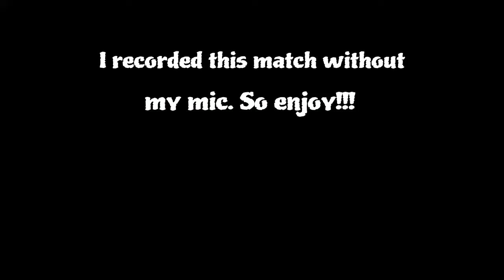Uncharted 4 Multiplayer-The Grind to 90 Part 28: My Whole Team Leaves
Part 28 of my grind to 90 in Uncharted 4:A Thief's End multiplayer.
I know my audio sucks. (Ha! No commentary was recorded this time)